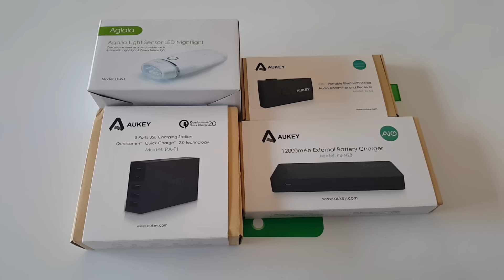Aukey Power Bank, Charging Station, Bluetooth Transmitter and Night Light recensione di Spazio iTech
!!!LEGGI!!!

Ecco cosa usiamo nei nostri video:
DANIELE:
- Microfono Rode Lavalier
- Treppiede AmazoBasics

ANDREA&SILVIA:
- Canon EOS 100D
- Batterie per Canon EOS 100D
- Treppiede Primaphoto PHKV002
- Microfono Samson Go Mic